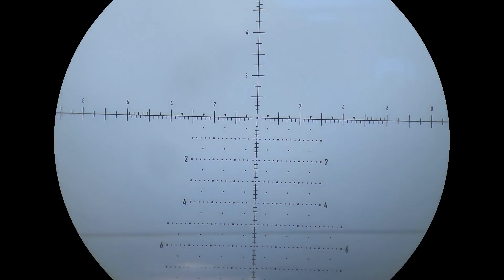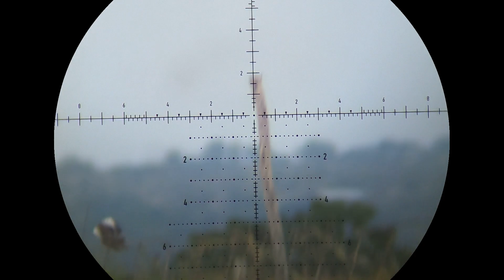HUNTING ON FARM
HUNTING ON FARM WITH MY FX CROWN USING 31GR HOLLOW POINT INFERNO SLUGS. REG PRESURE 163BAR SHOOTING 965 FPS.